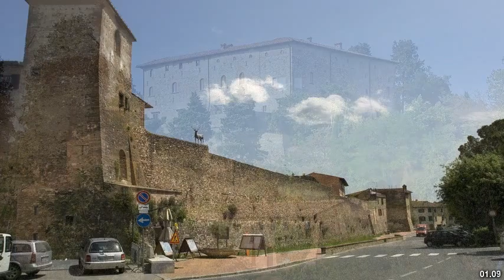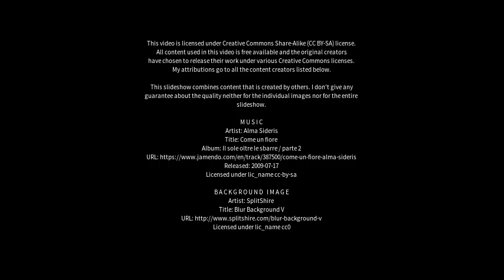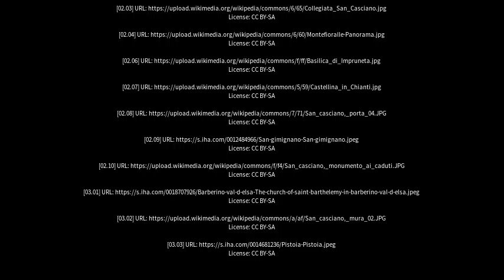Best places to visit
Best places to visit - San Casciano in Val di Pesa (Italy) Best places to visit - Slideshows from all over the world - City trips, nature pictures, etc.